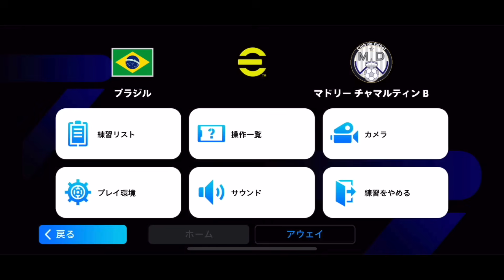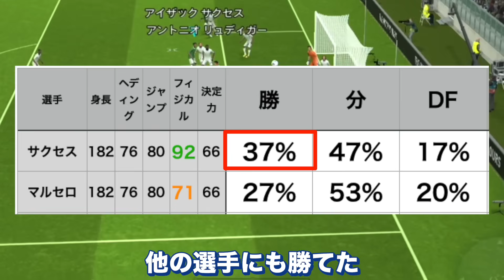【フィジカル×空中戦】‹可視化›フィジカルが空中戦にもたらす影響を可視化！〈efootball2024 #２５３〉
ぽてとの欲しいものリスト
ここで購入するとぽてとに届きます🙇‍♀️